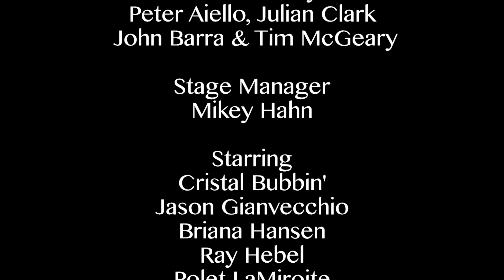TMI Episode 57 with Naomi Grossman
TMI
Episode 57
with
Naomi Grossman

Directed By
Julian Clark

Written By
Peter Aiello, Julian Clark
Kate Cornell, Tim McGeary
with
Kay Donmyer, Joe Neuburger
& Todd Van Meter

Produced By
 John Barra & Tim McGeary

Stage Manager
Mikey Hahn

Starring
Cristal Bubbin'
Jason Gianvecchio
Briana Hansen
Ray Hebel
Polet LaMiroite
Matt Marcy
Garrett Mendez
Rollin Perry
Britt Rose

Filmed Live November 10th, 2013
at the Second City Hollywood Theater

Marathon by Kate Cornell
Yoda By Kate Cornell
Baby Daddy by Peter Aiello
Real American Horror Story by Julian Clark
Sex And The Cauldron by Kate Cornell
James Franco by Julian Clark
Thor by Joe Neuburger & Julian Clark
Hunger Games by Joe Neuburger
Library Cops by Kate Cornell
Mexican Coke by Peter Aiello
Interracial Relationships by Julian Clark
Yard Sale by David Romero & Tim McGeary
Blockbuster by Tim McGeary
Doritos by Julian Clark
No Business by Peter Aiello & Irving Berlin